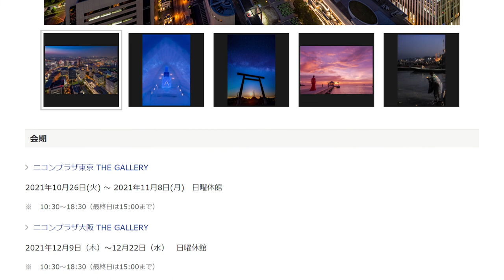THE GALLERY セレクション展 ｜ 藤村 大介 EARTH GLOW AGAIN（2021/12/9～12/22 ニコンプラザ大阪編）｜ 写真展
藤村大介さんの写真展を紹介します。
ご本人による真面目な概要説明はもちろん、今回は「撮るのが大変だった写真」の衝撃おもしろエピソードも聞かせてもらいました。

00:00　オープニング
00:13　挨拶＆EARTH GLOW AGAIN　概要の説明
00:57　「撮るのが大変だった写真」～14-24mmベロンチョ事件
03:25　来場記念ポストカード
04:07　写真展連動企画　ニコンカレッジ特別講座
05:16　写真展概要まとめ（ニコンHPより）

THE GALLERY セレクション展
藤村 大介
EARTH GLOW AGAIN

ニコンプラザ東京 THE GALLERY
2021年10月26日(火) ～ 2021年11月8日(月)　日曜休館
10:30～18:30（最終日は15:00まで）

ニコンプラザ大阪 THE GALLERY
2021年12月9日（木）～12月22日（水）　日曜休館
10:30～18:30（最終日は15:00まで）

藤村大介写真展「Earth Glow Again」特別講座 in 大阪【プレミアム】～今回限り！の写真展連動セミナー～
2021年12月17日（金）18:30～21:00

【ライブ配信】ニコンプラザ東京THE GALLERY　藤村大介写真展「EARTH GLOW AGAIN」オンライントークライブ 　 | ニコン

【開催内容】
都市夜景は美しい。表面的な美しさだけではなく、文化や風土を感じる事ができれば、その土地を身近に感じると同時に夜を楽しむ事ができる。もちろん地球上には都市だけではなく、地球元来の美しい自然資源が豊富にあり、夜は都市同様に格別に輝く瞬間がある。宇宙から授かった地球という名の命を遠く空の上から見下ろした時、人の心を感じる事が出来れば私の表現は完成となる。

近年追い続けている作品のテーマ「宇宙へと繋がる人の心」。
万物は宇宙によって創造された事を、人類は忘れてしまっている。それどころか、自分らが神のように振る舞い、全てを創り上げた主であるとでも言う様な傍若無人に振る舞っている。

都市夜景と自然の夜景を展示し、それぞれの美しさを感じていただく。そこには表面的な美しさだけではなく、内面的な美しさも感じていただき、掛け替えのない地球の素晴らしさと奇跡の存在であると言う事を表現する。

（藤村 大介）

1970年香川県生まれ。日本写真芸術専門学校卒。
植村正春写真事務所（（有）フォトグローブ）を経て独立。世界遺産や街並みスナップ、夜景、建築、歴史や文化などを撮影。海外取材都市は500を超える。
Simple & Positiveをモットーに、近年は「宇宙へ繋がる人の心」をテーマにした作品を創作、発表している。
作品の創作に力を注ぐ傍ら、日本の写真文化発展のために写真教室やセミナー、講演を全国で開催。特に将来日本の写真界を背負う学生など若者に向けた芸術文化視点の教えは、写真界の発展を切に願うものと信じ活動している。

【個展】
2002年　暮色情景／富士フォトサロン東京
2003年　The Night Piece／富士フォトサロン大阪
2014年　美しき世界の黎明と逢魔時／BIC PHOTO GALLERY
2014年　Lights! Colors! Playing!!／ニコンプラザ新宿・大阪
2015年　Lights! Colors! Playing!!／ニコンプラザ名古屋・福岡
2015年　ヨーロッパを旅するフェア／高松三越
2015年　Twilight Scapes／ギャラリー アートグラフ
2017年　世界のまがとき・第１、2部／富士フイルムフォトサロン東京
2018年　Earth Glow／香川県坂出市民美術館
2020年　Invitation to Darkness／LUMIX GINZA TOKYO
2021年　Habitable zone /あーすぷらざ （神奈川県地球市民かながわプラザ）

【所属等】
公益社団法人 日本写真家協会 正会員
一般社団法人 日本旅行写真家協会 副会長
ウィステリアフォトクラブ 主宰
日本大学藝術学部 講師
玉川学園 講師
ニコンカレッジ 講師
アカデミーX 講師
X Photographer
愛写グラム ディレクター／チーフカメラマン